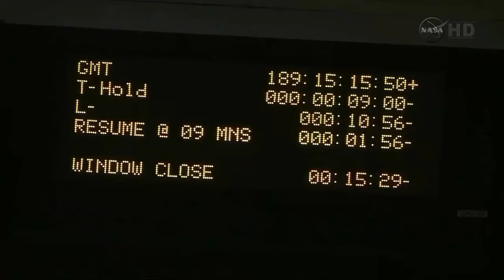RUSH Countdown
Rush's vividly descriptive tribute to the space shuttle. An amazing song from an amazing band... RUSH !!!    [HD]